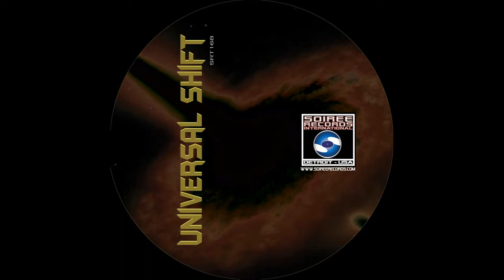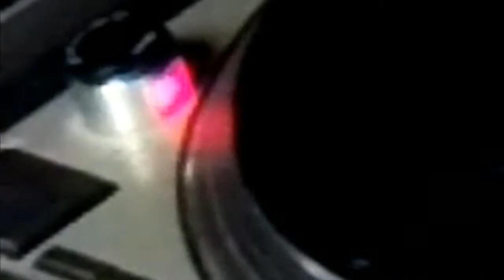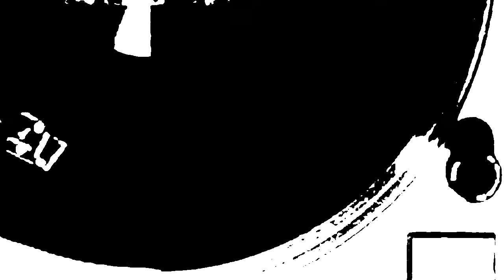DJ Roach - The Heads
Title: The Heads
Artist: DJ Roach
Label: Soiree Records International (2018)
Catalog No: SRT168 - Universal Shift EP
Soiree Records International - At stores everywhere - Vinyl and Digital Download